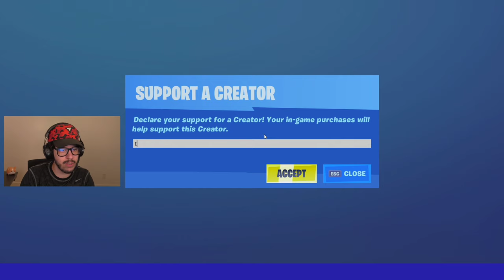Unlocking IRON MAN in FORTNITE! (Season 4)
New Fortnite Chapter 2, Season 4 solos gameplay live stream with Typical Gamer!